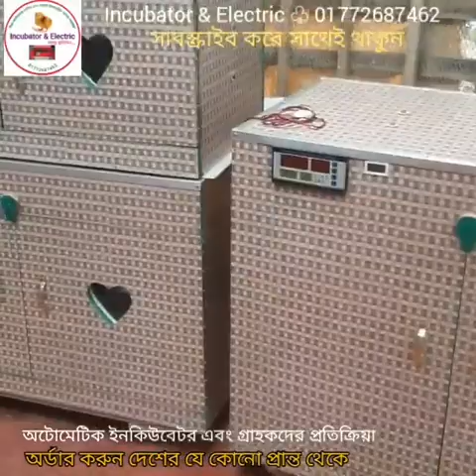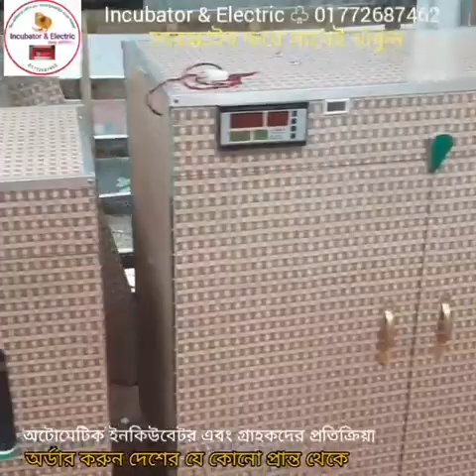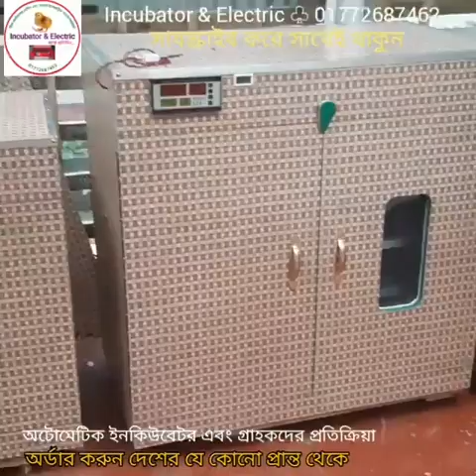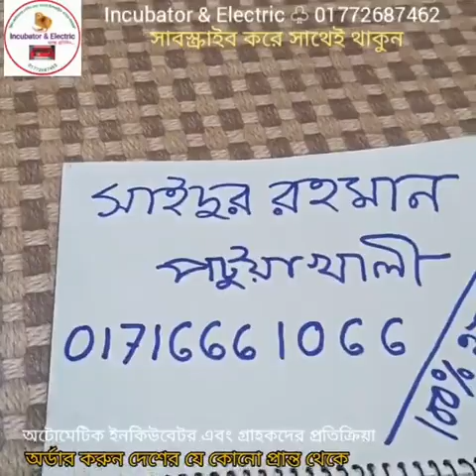আমাদের গ্রাহকদের মন্তব্য শুনুন, অটোমেটিক ডিম ফোটানোর মেশিন, ইনকিউবেটর বাংলাদেশ, Incubator bd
২০০ ডিমের (১০০+১০০) মূল্য:- ১১৫০০
৩০০ ডিমের (২০০+১০০) মূল্য:- ১৫৫০০
৪০০ ডিমের (৩০০+১০০) মূল্য:- ১৯৫০০
৫০০ ডিমের (৪০০+১০০) মূল্য:- ২৫৫০০
৬০০ ডিমের (৫০০+১০০) মূল্য:- ২৯৫০০
১০০০ ডিমের ( ৮০০+২০০) মূল্য:- ৪২৫০০

৮০ ডিমের মেশিন ৩৯০০
১১০ ডিমের মেশিন ৪৯০০
২১০ ডিমের মেশিন ৬৯০০